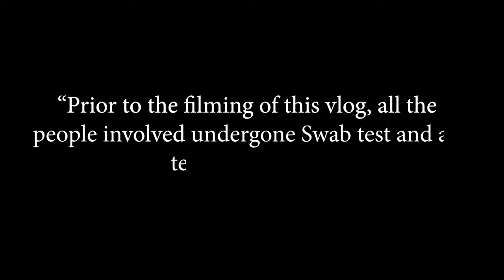PAANO KO KAYA BABAYARAN YUNG COFFEE CUP NA 378,000!!! MAIIYAK KA NALANG TALAGA!